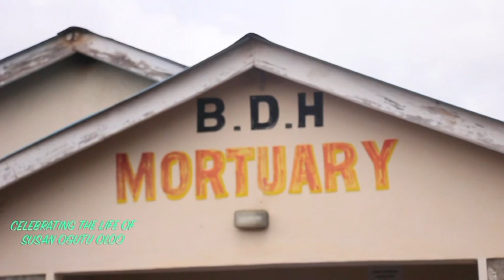susan ogutu oloo 1